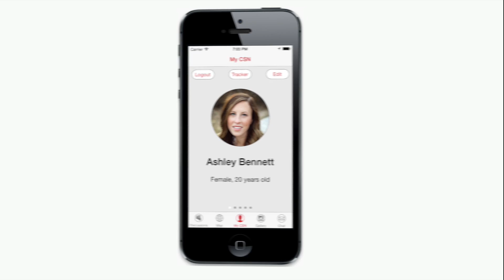MY CSN / American Cancer Society - Mobility Live! Hack Back